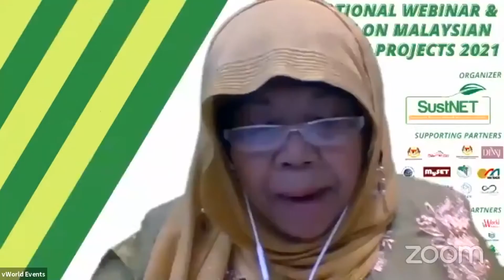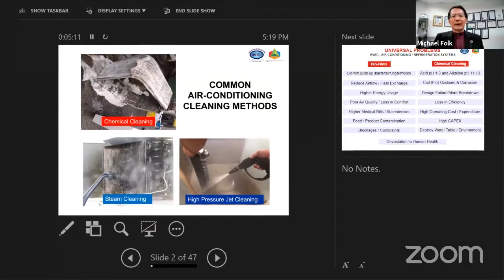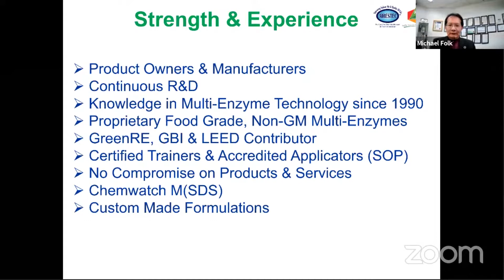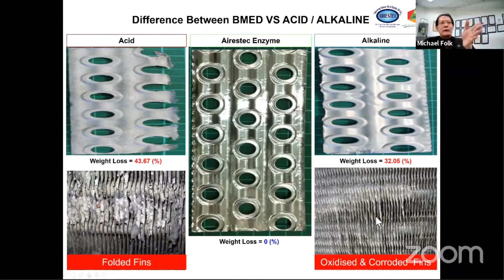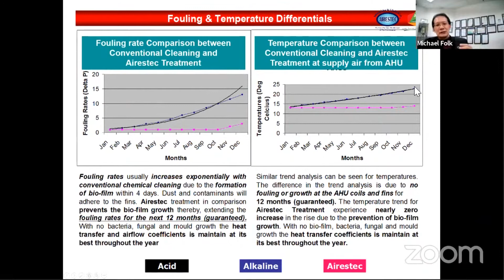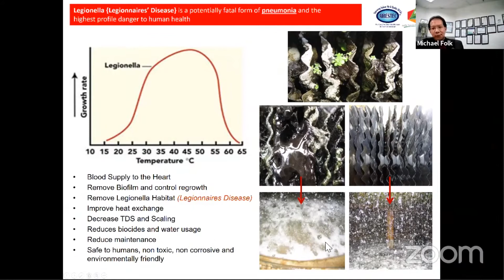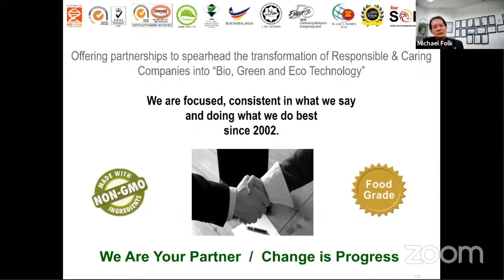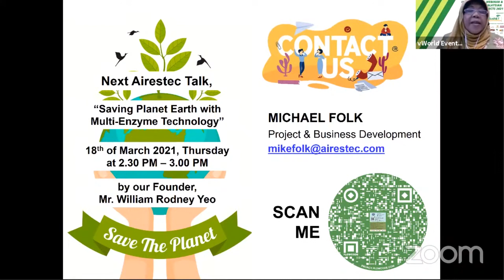Malaysia Sustainability Project 2021 by SustNET - International Webinar & Showcase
The speaker, Michael Folk, is on a ‘’Green Mission to Enhance Human Health, Improve Quality of Life and Save the Environment’’.  He takes care of Projects and Business Development at Airestec, a life and environmental sciences biotech group with over 30 years of pioneering multi-enzyme technology that specialises in Indoor Air and Environmental Quality with R&D and manufacturing of certified Bio, Eco, Green, Halal and Nano products as well as providing HVAC / air con and building decontamination/disinfection services as the only simultaneously certified Green and ISO 14001:2015 service provider in Malaysia for these categories Usage of Airestec products/services will contribute to Green Building points and most of the UN Sustainable Development Goals.  He has spoken at seminars on green and sustainability matters in both Malaysia and Singapore as well as authored several articles including “Indoor Air Quality: In The New Normal” for the GreenRE Bulletin.  He has contributed to a research paper on the ‘’use of enzymes to remove biofilms and improve airflow, system and energy efficiency and prolong equipment life of air-conditioning systems’’